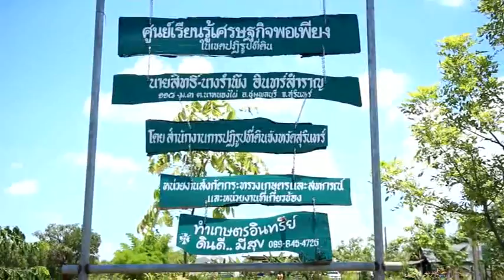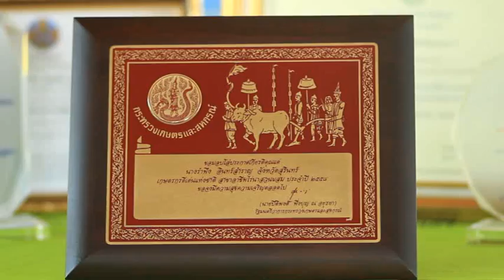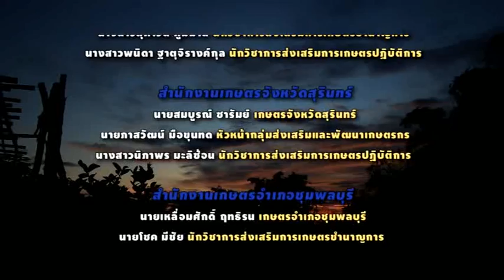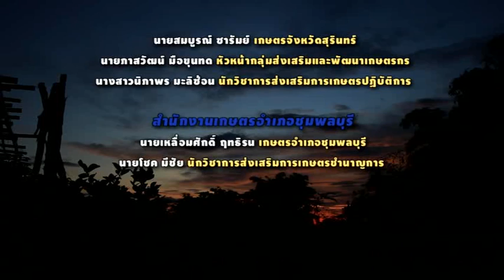เรื่อง“นักส่งเสริมการเกษตร กับ เกษตรกรดีเด่นแห่งชาติ”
นางรำพึง อินทร์สำราญ เกษตรดีเด่นแห่งชาติ สาขาอาชีพไร่นาสวนผสม ประจำปี 2558  สำนักงานเกษตรจังหวัดสุรินทร์ ช่วยเหลือแบบบูรณการ หันมาทำเกษตรอินทรีย์2558  สำนักงานเกษตรจังหวัดสุรินทร์ ช่วยเหลือแบบบูรณการ หันมาทำเกษตรอินทรีย์                                                                  สำนักงานส่งเสริมและพัฒนาการเกษตรที่ 7 จังหวัดนครราชสีมา(สสก.7)